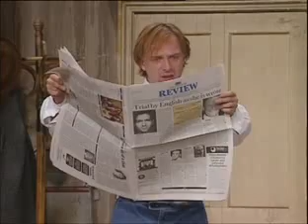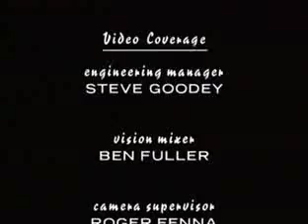Bottom Live 1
Comedy Great's